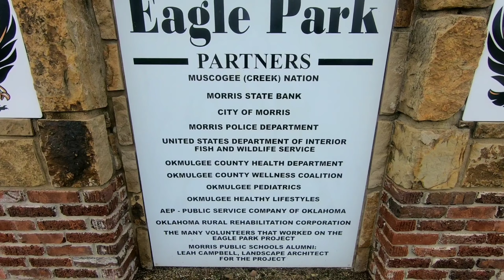MY GOPRO HERO7 footage|PinayinAmerica|The Hamon's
We're out and about. enjoy guys!